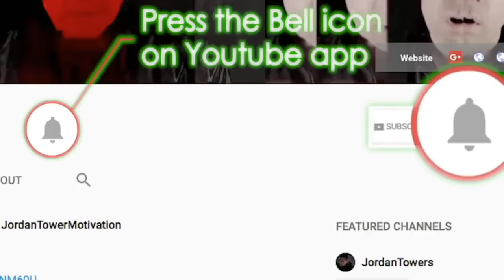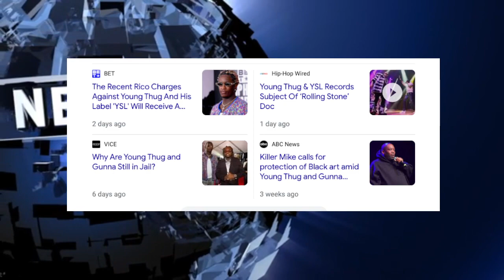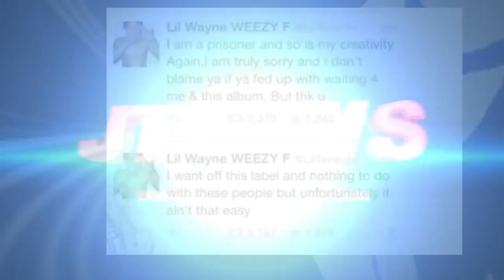Kevin Gates VIOLATES Diddy, Young Thug Doc on RICO CASE? NBA Youngboy Big Win, Cardi B Fake Kanye?